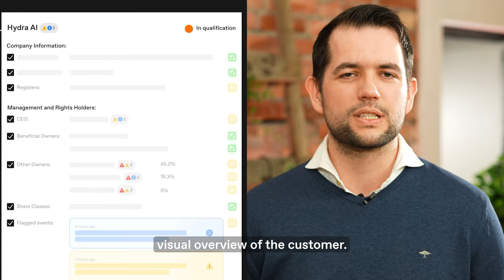Sparebank1 SMN on how they use Strise to get a full overview of the customer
About Strise:
Strise is the fastest way to find and onboard companies compliantly. Get meaningful insight into your portfolio, automate manual data tasks and perpetually monitor for changes that impact your KYC and AML processes— all in one platform, from the first login.